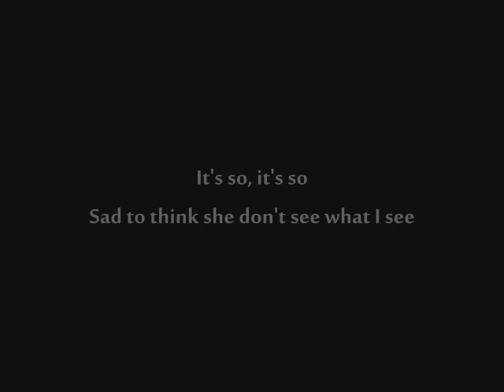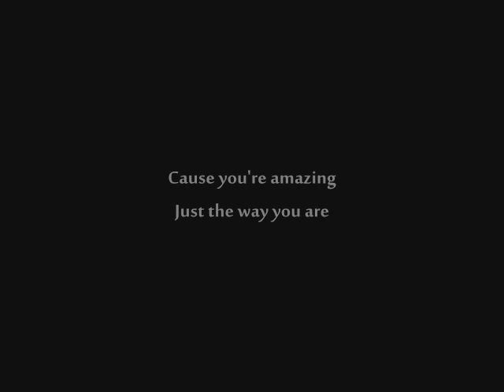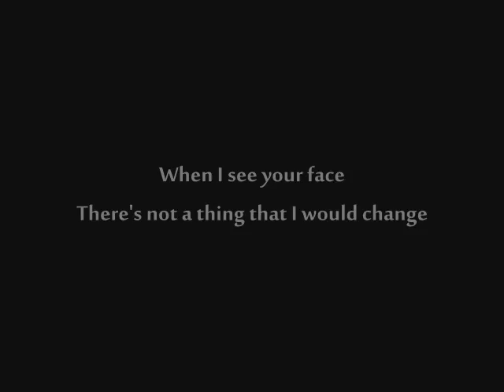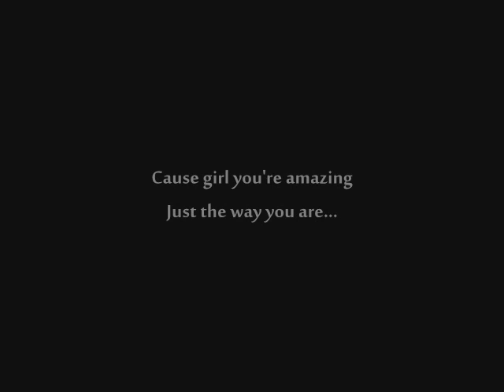Just the way you are.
Cover by Ngoc Khanh & Tien Loc.
It would be better if we had more time :)